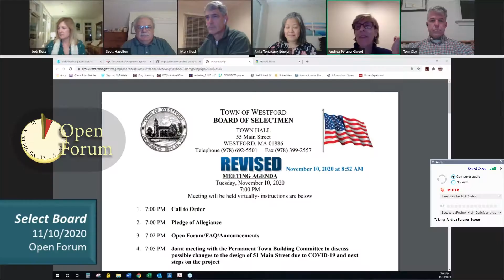"Swallowing an Entire Ocean" | Ten Minute Citizen #9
Westford, MA Select Board
November 10th, 2020

0:00 Open Forum
1:23 51 Main St.
2:41 Energy Committee
4:53 Scheduling Town Meeting
5:50 22 Griffin Rd
6:13 12 North Main St.
7:56 Old/New Business
8:40 Consent Agenda
8:57 DEI Committee Update
9:22 Town Manager's Report